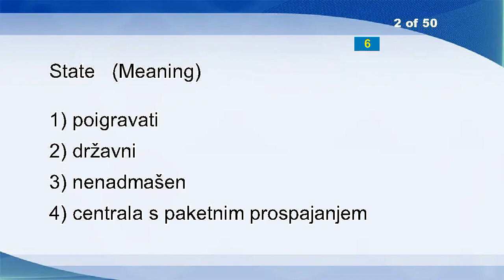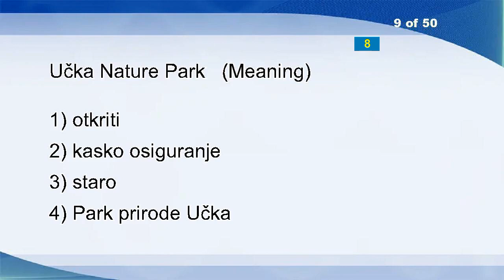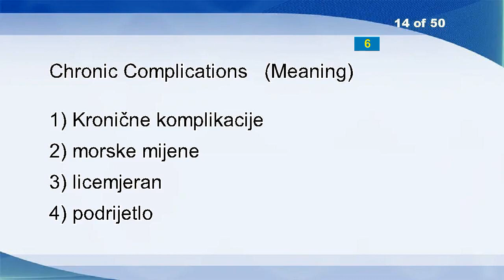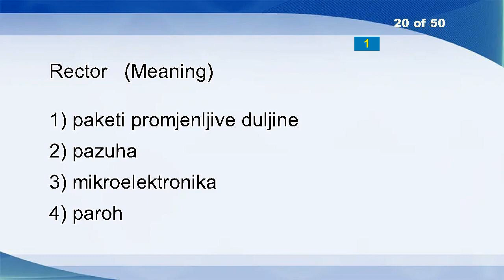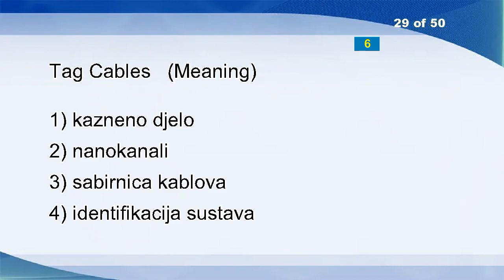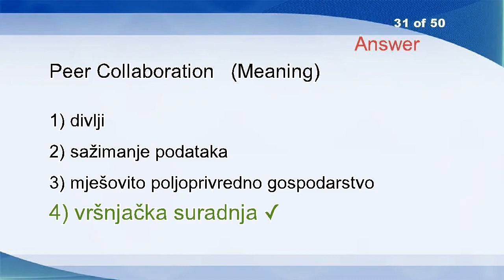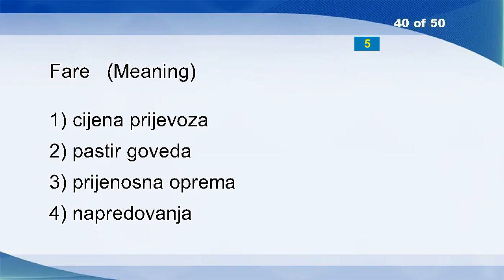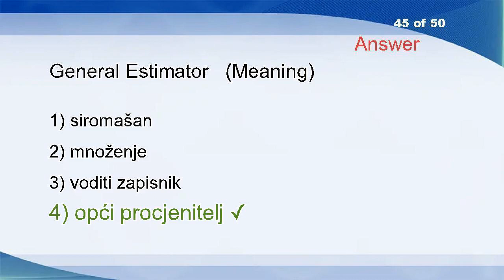English Croatian Vocabulary Word Power Test 1906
Further
State
Refractory
Air
Lump Sum
Gloom
Call The Time Out
Daddy
U?ka Nature Park
Authoring System
Demand
Pseudo
Purification
Chronic Complications
Triacylglycerols
Internal
Nurture
Data Over Voice Equipment
Discussion
Rector
Simultaneity
Armband
Post Office
Roar
Authoring Language
Capability
Timer
Composite
Tag Cables
Illuminate
Peer Collaboration
Clot
Sole
Call
Debase
Recurrent
Eligible Region
Telephoto
On Regular Basis
Fare
Bless
Autochthonous
Warmly
Core
General Estimator
Breast Neoplasms
Application Integrity
Built
Atone
Apparatus